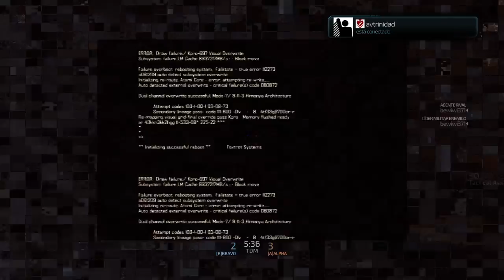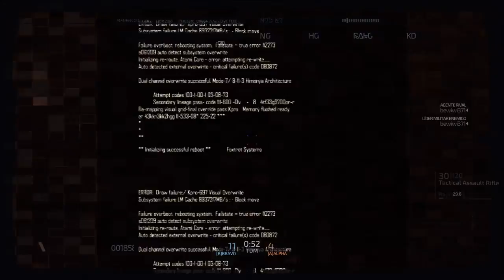Blacklight: Retribution_Rayco vs Bewiwi.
Por matarme con la retrocarga a cabo muy mal.